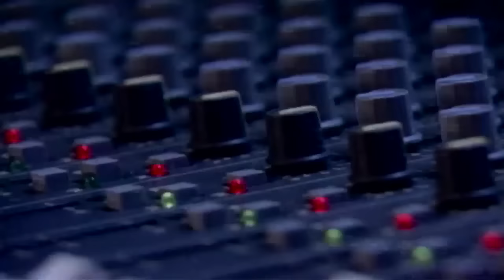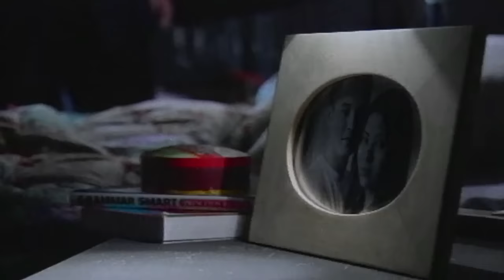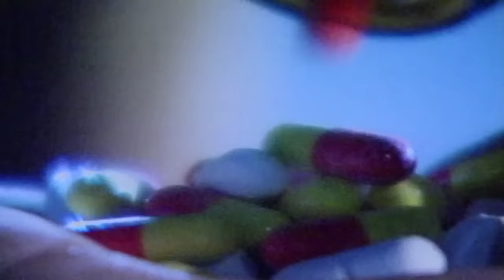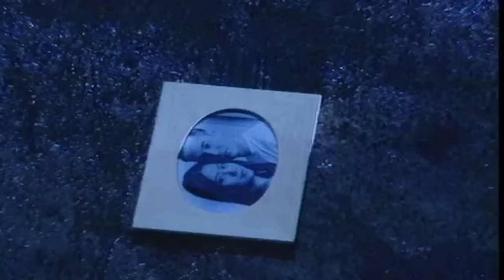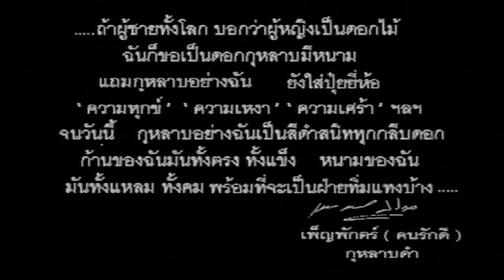ไม่อยากกลับบ้าน - ต่าย เพ็ญพักตร์【OFFICIAL MV】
เพลง  :  ไม่อยากกลับบ้าน
ศิลปิน  :  เพ็ญพักตร์ ศิริกุล
คำร้อง  :  ธนา ชัยวรภัทร์
ทำนอง  :  อิศรพงศ์ ชุมสาย ณ อยุธยา
เรียบเรียง  :  ปิติ ปิติวงศ์